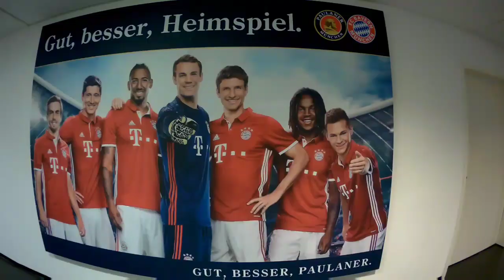Steeven Ribéry » Skills & Goals » Young Players #5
♦Canais Parceiros:

 JM Productions HD

Pedro VLOG E EXPERIÊNCIAS

IR Editor HD

America Football

EGW Elements

Vitor ProComps

EST Productions